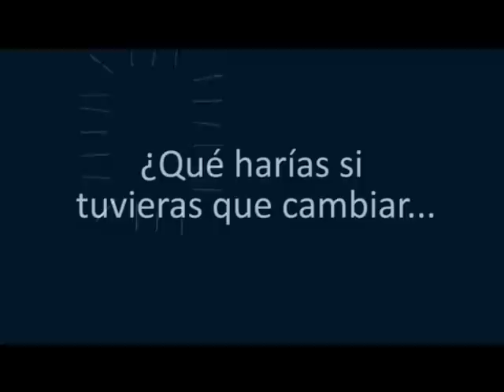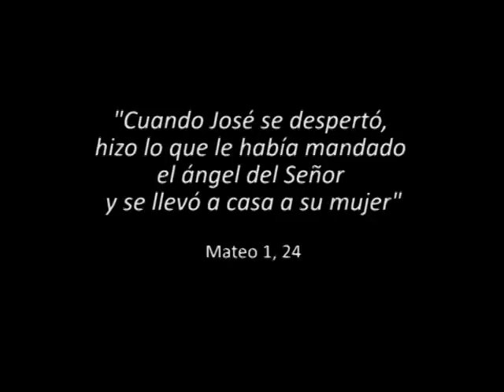Cambio de planes - 4º Domingo de Adviento, Ciclo A